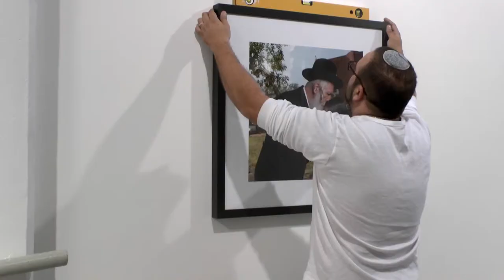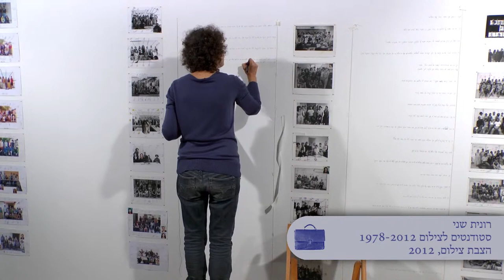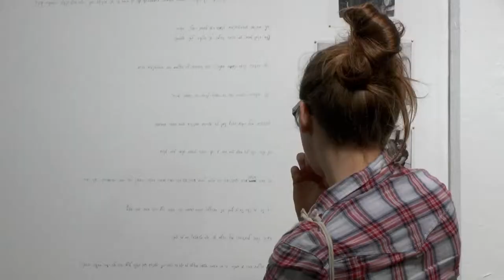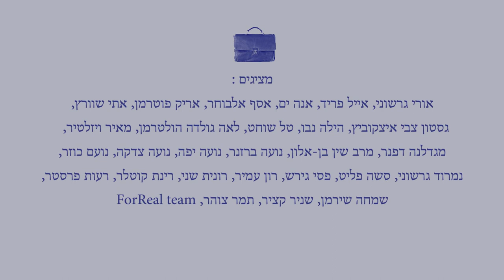Teachers | דרך מורה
דרך מורה - תערוכת אמנות רב תחומית על מורים והוראה בישראל

קרן טראמפ   »
בית הספר מוסררה ע"ש נגר   »

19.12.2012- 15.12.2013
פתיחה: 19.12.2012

התערוכה דרך מורה, הוקמה ביוזמת קרן טראמפ בשיתוף בית הספר מוסררה, כחלק מעשייתו החברתית ובמסגרת אירועי 25 שנים לבית הספר.
מטרתה של התערוכה המציגה אמנות עכשווית ובעיקר צילום , לפתוח דלת לשיח חיובי על דמותו של המורה הישראלי ולסמן כמה מן המורים שרואים בעבודתם שליחות בעידן של תמורות, תומכים בתהליך התפתחות תלמידיהם ומביאים אותם להעצמה ולשינוי.

אוצר ראשי: אבי סבג
ניהול הפרויקט ואוצרות : איילת השחר כהן
עוזרת אוצרת : מיכל טוביאס
הפקה : איציק הרוש, ז'אק פימה, אריק פוטרמן ודנה בר סימן טוב

עיצוב האתר: חיה שפר
טקסטים: דורית ברחנא לורנד, דודי ברליבסקי, הילה נבו, איילת השחר כהן, אבי סבג
עריכה לשונית ותרגום לאנגלית: דריה קסובסקי
עיצוב והפקת קטלוג: רה-לבנט דיזיין
עריכת וידאו הקמה: אריק פוטרמן

התערוכה מוצגת בחלל "פעילה", מרכז עמיעד, עמיעד 12, שוק הפשפשים, יפו

שעות פתיחה
ג' - 10:00-16:00
ה' - 12:00-19:00
ו' ושבת - 11:00-17:00
שיח תערוכה: יום שני, 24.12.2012, בשעה 11:00 , פתוח לקהל הרחב
הזמנת הדרכות בתערוכה: דנה - 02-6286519, שלוחה 109
להורדת הקטלוג וההזמנה   »